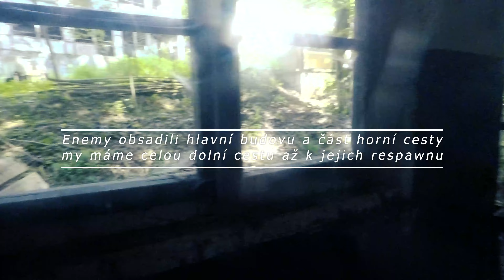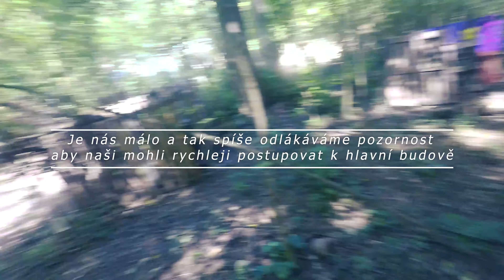Pyro neděle 💣 První akce Sári 🖤 | S.A.H.R. | Bullet Farm | Airsoft CZ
Klidnější pyro neděle s menším počtem hráčů, ideální na první hru kterou si Sári skvěle užila a stala se z ní airsoftačka 🖤

Kamery: GoPro5/ScopeCam2
Hřiště: Bullet Farm Dynamitka